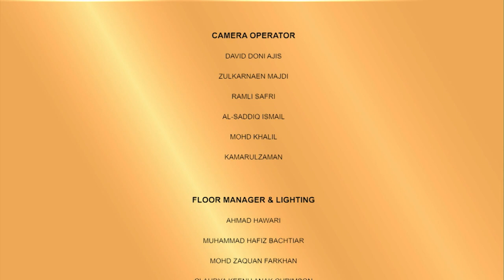MUSIM KEDUA: Borak Teh C Peng Ep. 60 | Bersama Aween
Kali ini BTCP borak santai bersama dengan Aween , atlet pencak silat Sarawak 😉

Nak tahu bagaimana latihannya semasa COVID-19, saksikan esok hari jam 2.15 petang hanya di TVS!